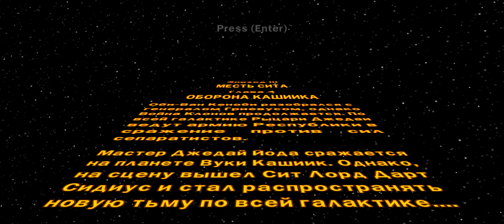[Lego SW:TCS] Episode III - Revenge of the Sith, Chapter 4 - Defense of Kashyyyk